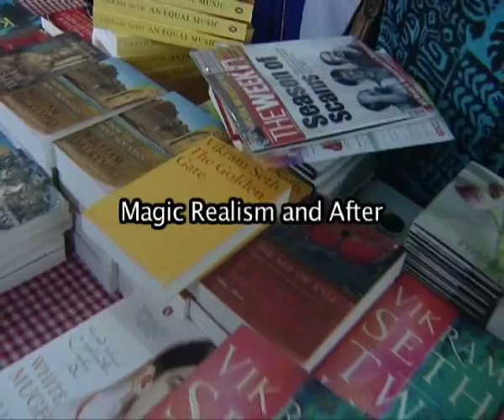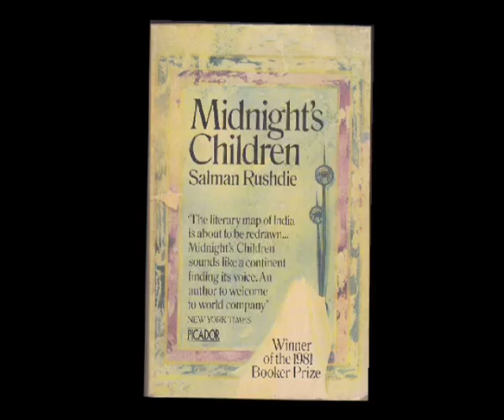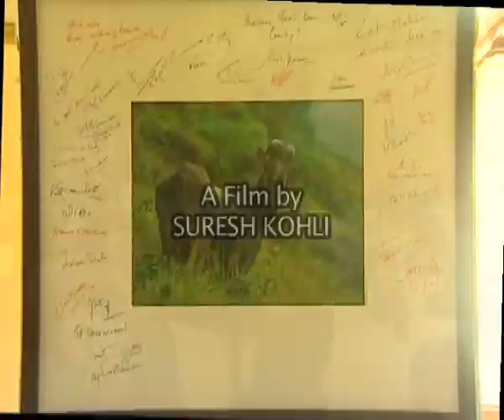Magic, Realism and After (7.59 Minutes )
Salman Rushdie's 1981 novel, 'Midnight's Children', was phenomenal not only because of its literary inventiveness and fresh style of storytelling but also because of the many ways in which it marked the beginning of what is now known as Indian writing in English. The film takes one through the trajectory of Indian writing in English starting from 'Midnight's Children' and 'The God of Small Things' to the younger crop of authors who are making their presence felt internationally. The Indian novel in English has been significant globally because of the rich tradition of storytelling that it draws from and also because of the way it has appropriated the English language and inflected it with it's own historical and cultural emphases. The film explores several of these trends and concerns through a series of interviews with authors, publishers and people involved in literary festivals.